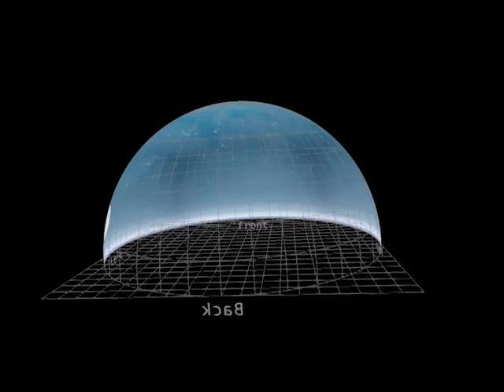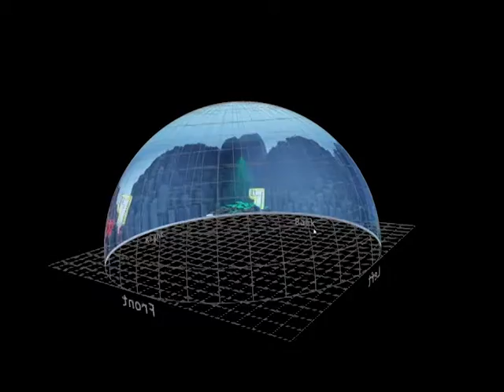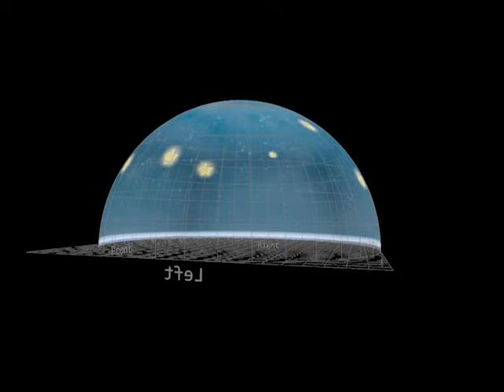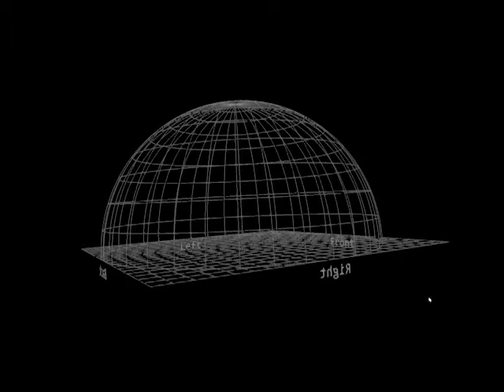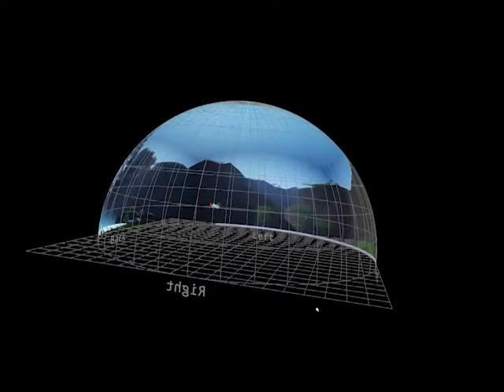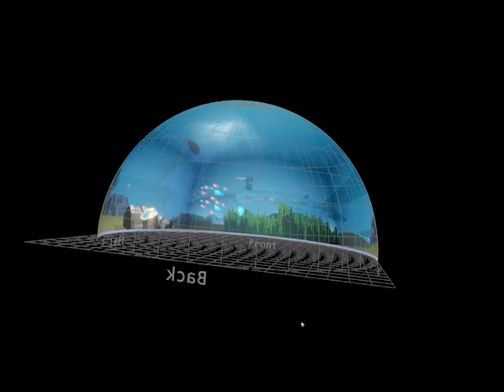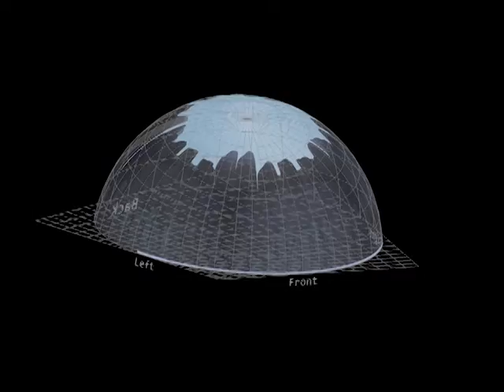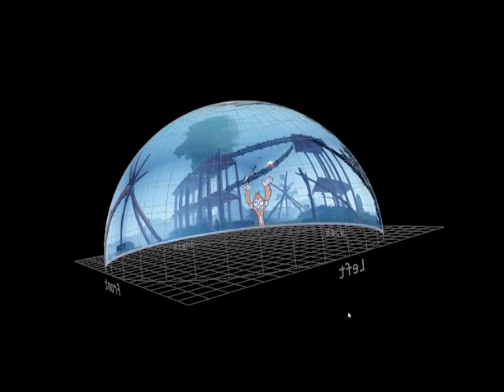Star Wolf Render - Amateras